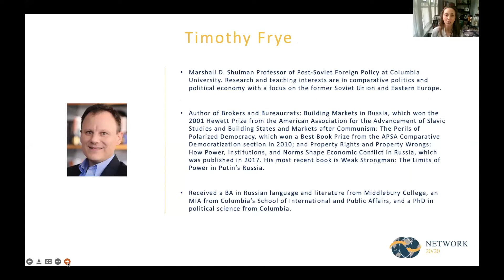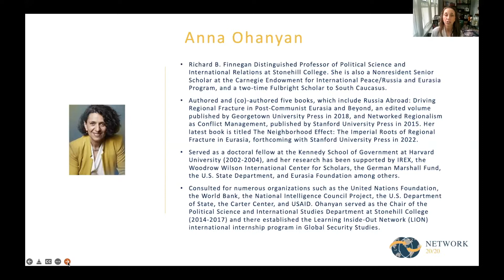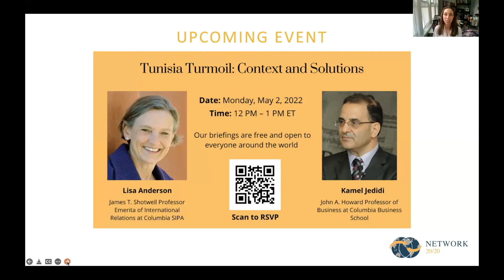Russia´s Inner Workings: How Putin Keeps Control and How He Might Lose It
The Russian government under Vladimir Putin has become increasingly unpredictable in its actions, reaching a new nadir with the history-reversing and international law-breaking invasion of Ukraine. Now, more than ever, it is important to take a look at the inner workings of the Russian state. What structures are Putin bound to? Who has an influence on Putin and what are their positions? What role do the oligarchs really play? And how effective is Russian propaganda?

Join the discussion on between Professor Timothy M. Frye, Marshall D. Shulman Professor of Post-Soviet Foreign Policy and Chair of the Department of Political Science at Columbia University; Professor Anna Ohanyan, Richard B. Finnegan Distinguished Professor of Political Science and International Relations at Stonehill College, and Dr. Stanislav Budnitsky, Scholar of Russian media politics at the Russian and East European Institute at Indiana University-Bloomington and the Centre for Global Cooperation Research at the University of Duisburg-Essen, to explore the inner workings of Putin´s government and Russian politics.

00:00 Introduction
2:25 Putin´s domestic balance of power
6:49 Russia´s self-perception in Eurasia
11:07 The Russian media landscape is tightening
18:09 The mental state of Vladimir Putin
23:38 Neighborhood influences on Russia´s domestic politics
29:24 Russian Internet and Social Media control
36:52 Ethnic identification in Ukraine
41:37 Dugin and the influence of the Orthodox Church
45:05 Mothers amd their role in public opinion
50:33 The social contract in Russia
55:03 Succession in modern Russia
59:03
Upcoming Events